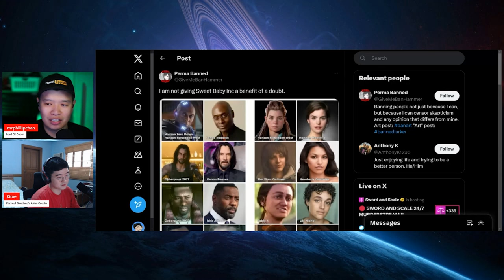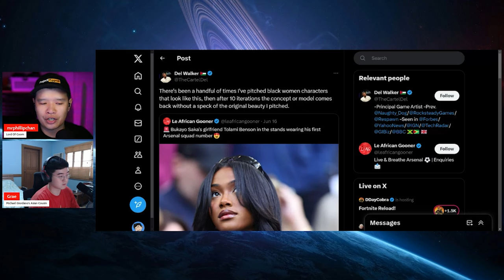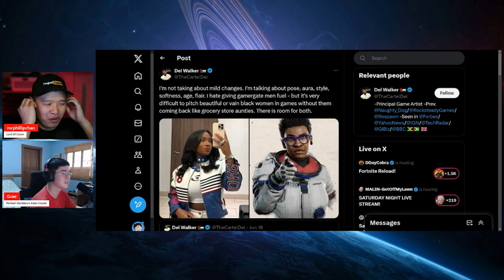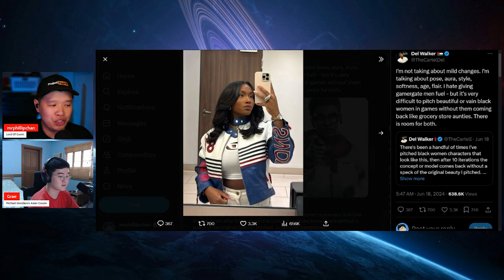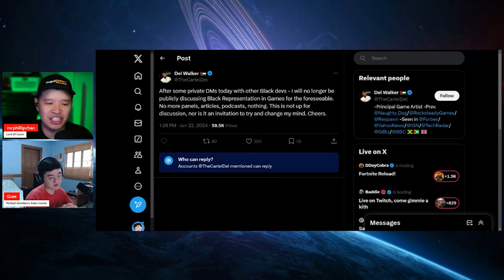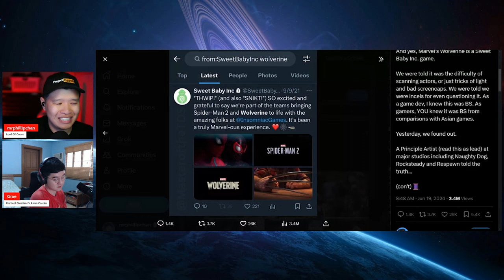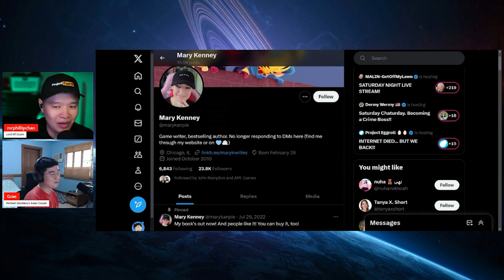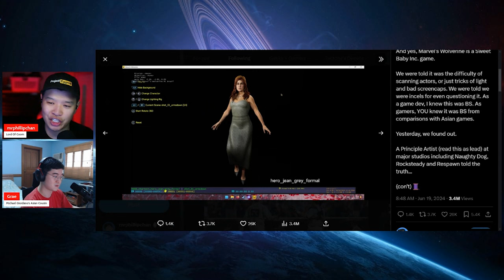Wokeness DESTROYS Another Franchise! Insomniac's Wolverine HIDEOUS Jean Grey! When Will It Stop??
Insomniac is but a shadow of what it once was. Doubles down on wokeness by destroying another franchise with their latest title Wolverine. In the latest leaks, Jean Grey is hideous that makes Spiderman 2's MJ look like a model!